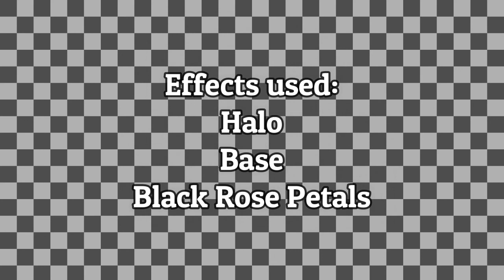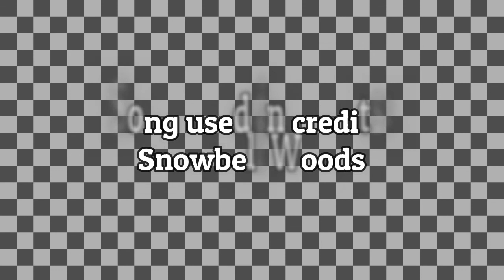Alice Angel - Maria [MMD]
Alice Angel has graced us with her presence in the song Maria.  I absolutely adore her and she is an amazing woman to work with.  I really hope you guys enjoy her dance, and if you did, you know the drill.